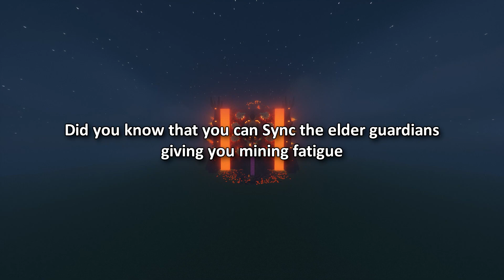I Escaped Hades Vault | Better than Poseidon's Vault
►I decided to escape a new Prison called Hades Vault designed by SeenSven, a prison that's harder to escape than Poseidon's Vault.